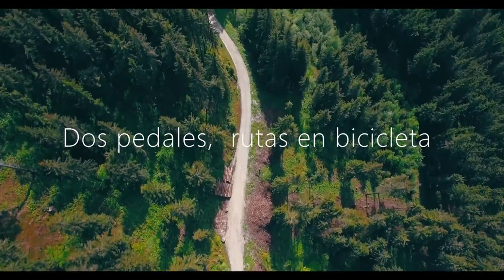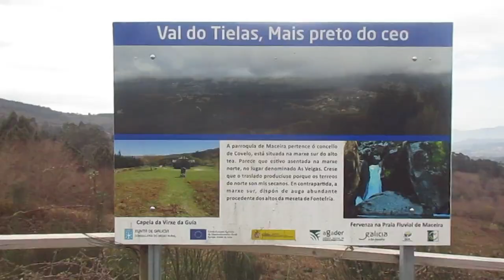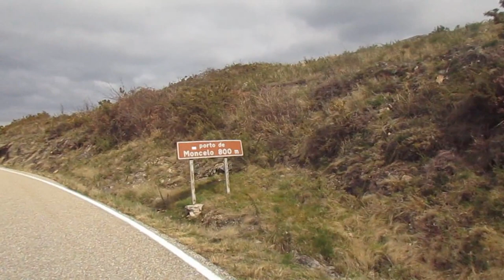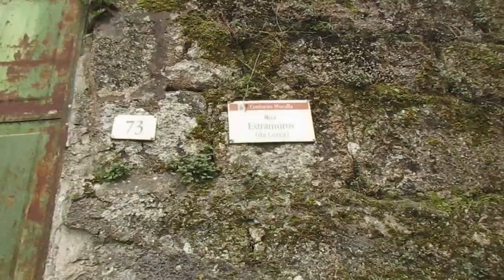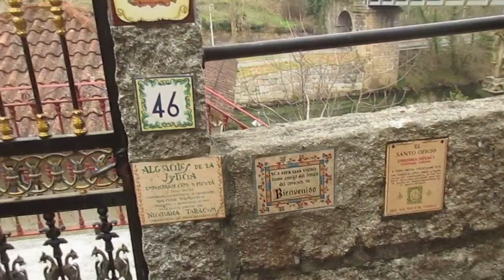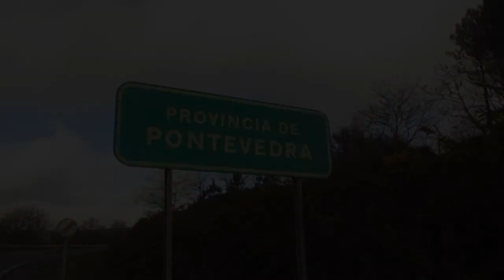Microaventura con pernocta en bosque de Carballiño (Galicia)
En los bosques ourensanos de Carballiño. Norte de España.
Libro Camino de Levante
.▶Sigue leyendo  👇
Si compras 🤗a través de estos links me ayudarás un poco: